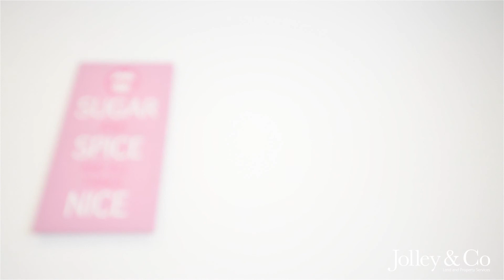17 Leafield Road, Disley : Jolley & Co Property For Sale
We invite you to take a real HD video tour of this property on Leafield Road today. for more details and to view all of our properties for sale in Disley.